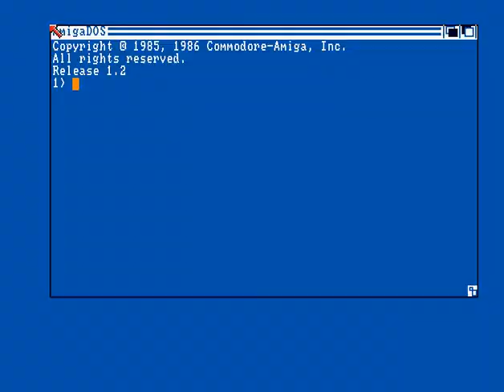HQC - Guild Of Thieves - Amiga Cracktro